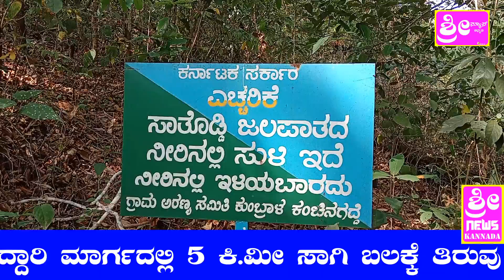SALTHODI FALLS, YALLAPUR, NORTH CANARA. KARNATAKA. INDIA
SALTHODI FALLS IS LOCKETED AT YELLAPUR THALOK, IT IS IN DENCE FOREST. 32 K.M AWAY FROM YELLAPUR. NORTH CANARA, KARNATAKA, INDIA